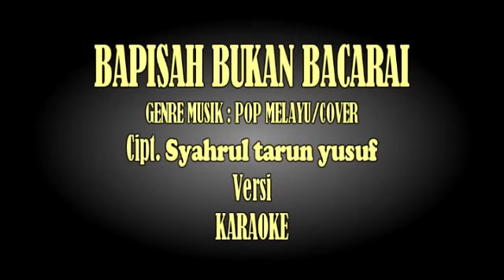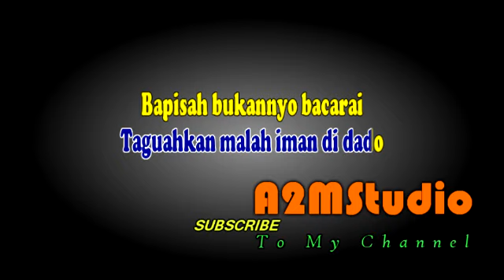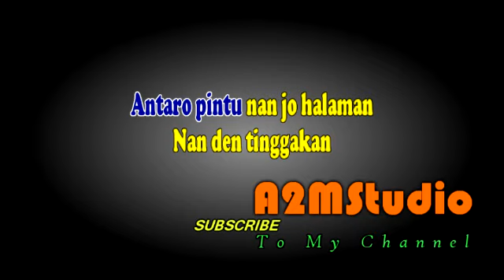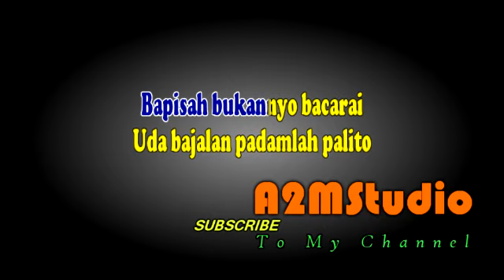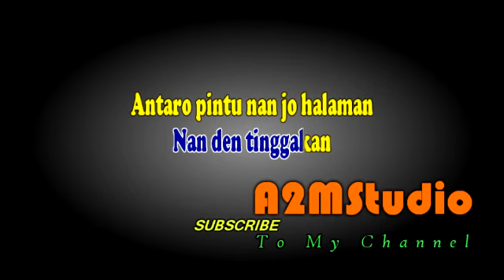BAPISAH BUKAN BACARAI Karaoke Pop Melayu/Minang Aransment Musik : Technics Keboard sx KN2600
Judul : BAPISAH BUKAN BACARAI
Cipt    : Syahrul Tarun Yusuf
Dipopulerkan oleh Elly Kasim dan Anas Yusuf
Aransment Musik : Technics Keboard sx KN2600

Bapisah bukannyo bacarai
Usahlah adiak manangih juo
Basaba sayang nantikan denai
Taguahkan malah iman di dado

Bapisah bukannyo bacarai

Uda bajalan padamlah palito
Kasia nasib ka den kadukan
Kampuang den jauah da, sanak tiado
Denai jo sia Uda tinggakan

Ondeh gunuang Marapi gunuang Singgalang
Hei tolong caliakkan kasiah hati den
Nan den tinggakan antaro pintu nan jo halaman
Uda den nanti antaro pintu nan jo halaman

Bapisah bukannyo bacarai

Bapisah bukannyo bacarai
Bapisah bukannyo bacarai